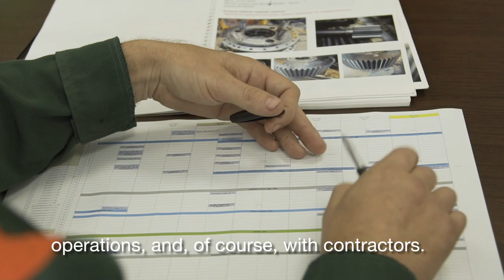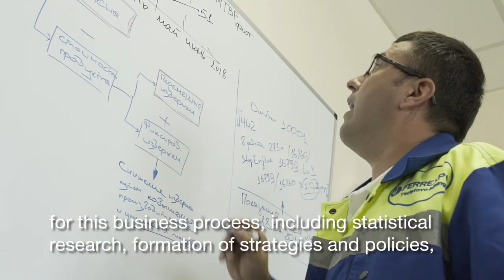Denis Zorin. Ferrexpo.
Meet Denis Zorin who has been employed by Ferrexpo for 14 years. Denis is currently the Head of Ferrexpo’s Mining Equipment Reliability Department, playing a critical role in preventing equipment failure.